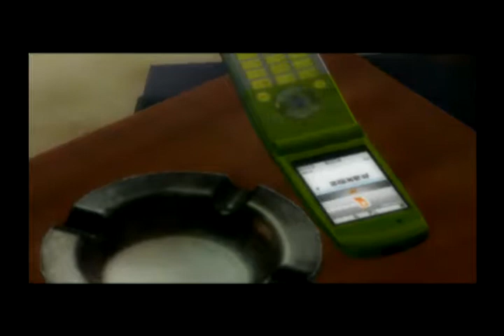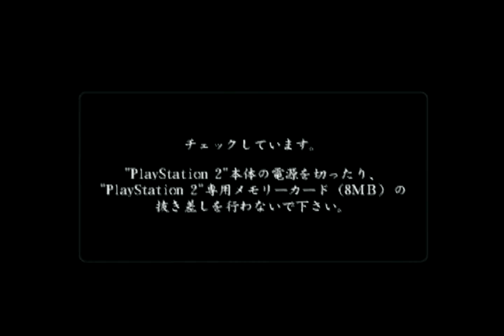【PS2】龍が如く2＃11 麻雀やりたいなー・・・